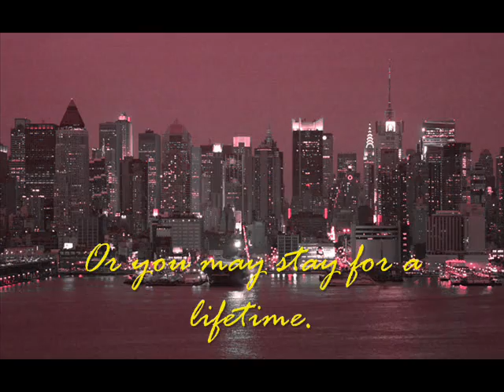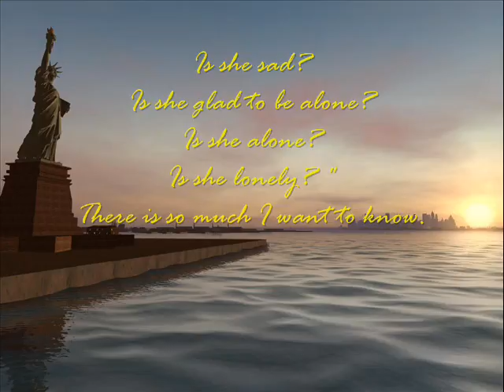Moment in Time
Poem to Friend